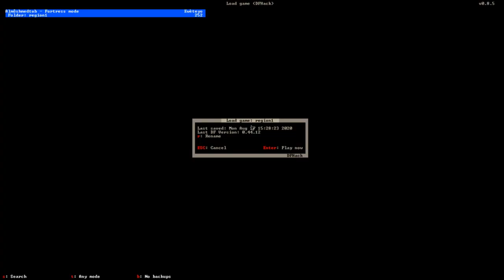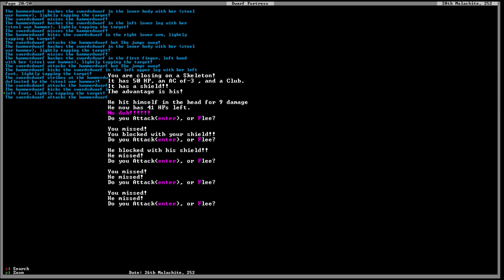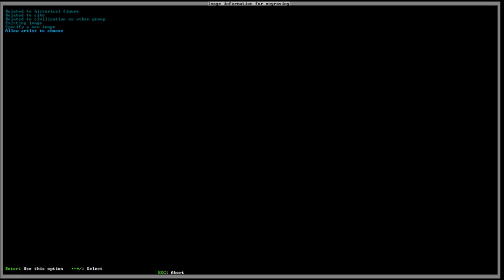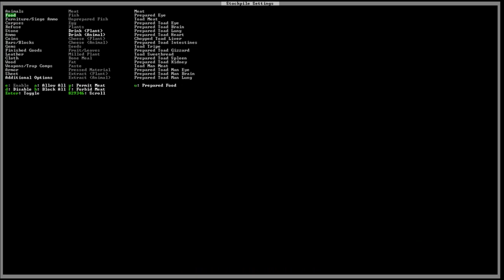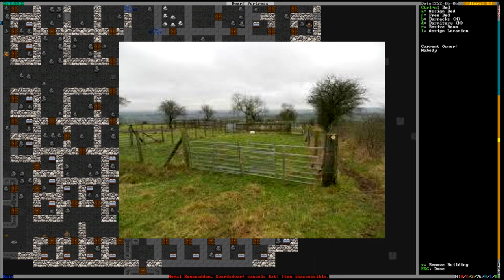Tarn Adams is a World Builder: An Introduction to Dwarf Fortress.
I made a essay about dwarfs.

I'm gonna do a tutorial on how to play this game, watch me lose spectacularly.